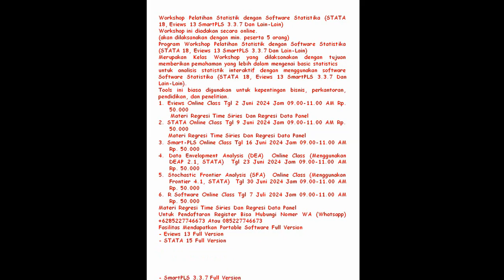Workshop Pelatihan Statistik dengan Software Statistika (STATA 18, Eviews 13 SmartPLS 3.3.7, DLL)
Workshop Pelatihan Statistik dengan Software Statistika (STATA 18, Eviews 13 SmartPLS 3.3.7 Dan Lain-Lain)